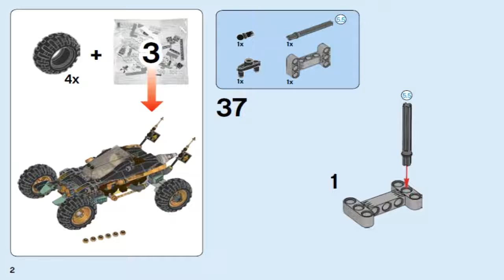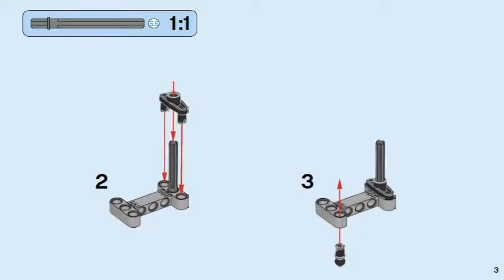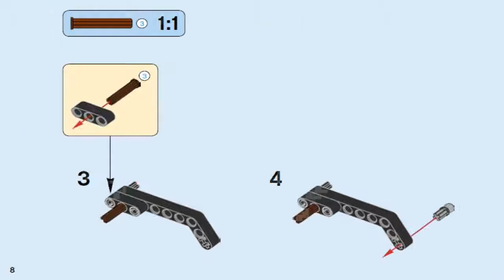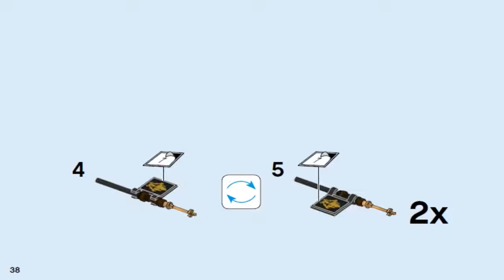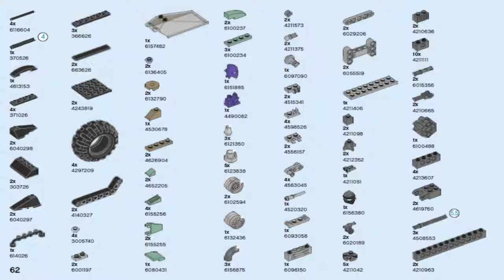Лего Ниндзя го 2016 Горный внедорожник - LEGO Ninjago ROCK ROADER 70589 #2